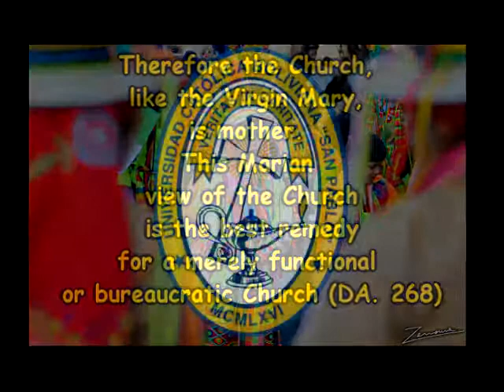La Cato Cochabamba